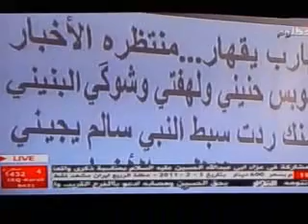Ahmad al bawi 2010 10/12 (2)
الرادود المبدع احمد الباوي